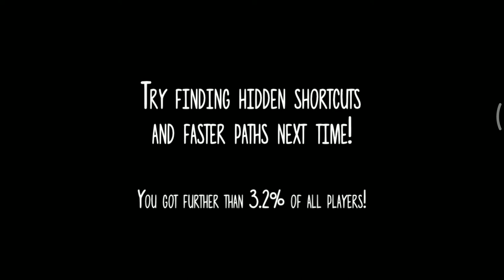The graphics in this make it so hard to locate obstacles! Wormster dash gameplay